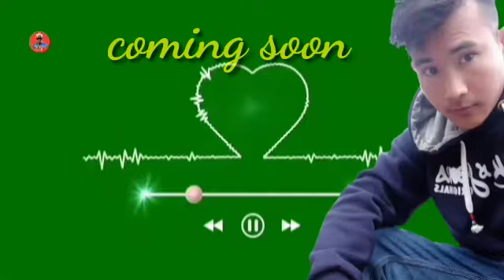Coming Soon ✓ Oy Mosa Anching @@✓